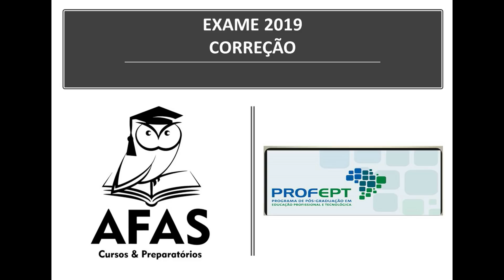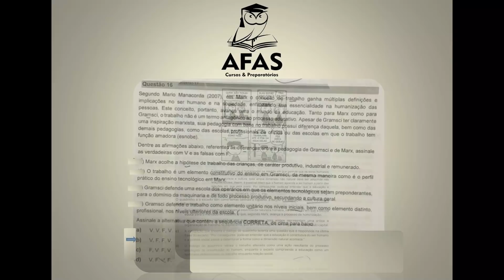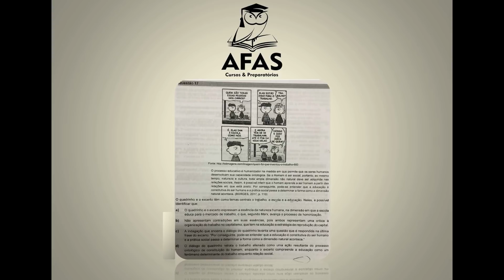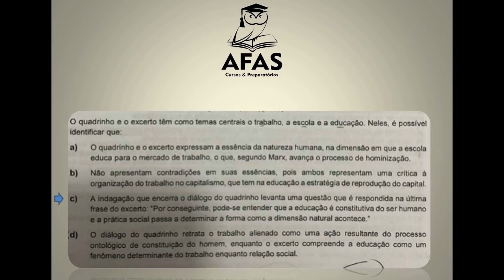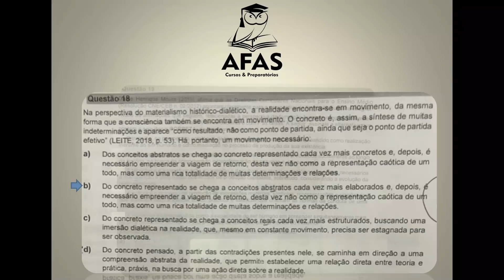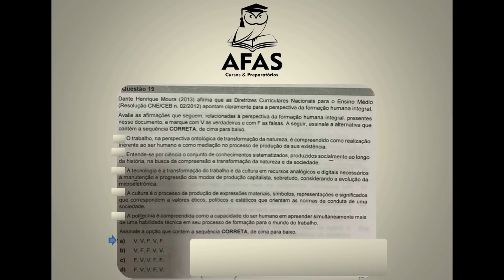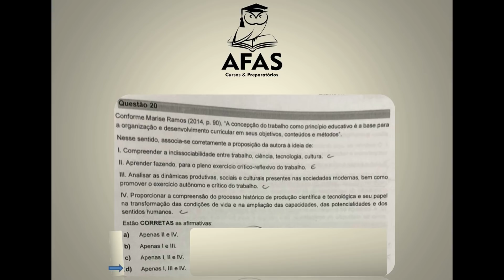CORREÇÃO PROFEPT 2019 (16 - 20) Felipe Aragão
Correção realizada antes da divulgação do gabarito preliminar.
Gabarito extraoficial
16 - b ( No gabarito preliminar, consta a letra "a")
17 - c
18 - b
19 - a
20 - d
Questão 16
Utilizo "ipsis litteris" o que Manacorda nos traz em sua obra:
"O trabalho para Gramsci é, essencialmente, um elemento constitutivo do ensino, semelhante ao que é o aspecto prático no ensino tecnológico em Marx; o trabalho não é um termo antagônico e complementar do processo educativo, ao lado do ensino em variadas formas, mas se insere no ensino pelo conteúdo e pelo método. (MANACORDA, Mario A. Marx e a Pedagogia Moderna, p.144)
Reparem que a comparação feita não é de igualdade, mas, sim de semelhança ("[...]semelhante ao que é o aspecto prático no ensino [...]")
A expressão que consta na afirmativa é "da mesma maneira", ou seja, de "natureza igual".
Vejo, assim, esta afirmativa como errada, cabendo recurso.